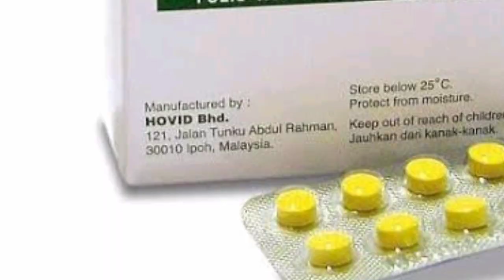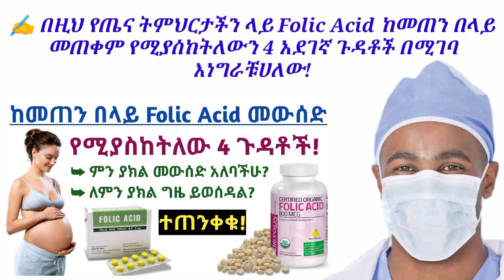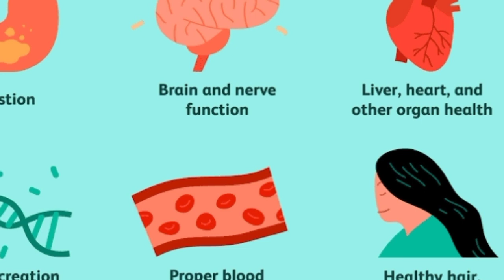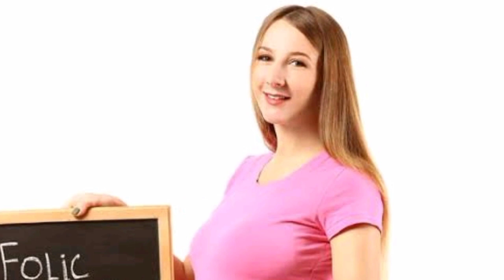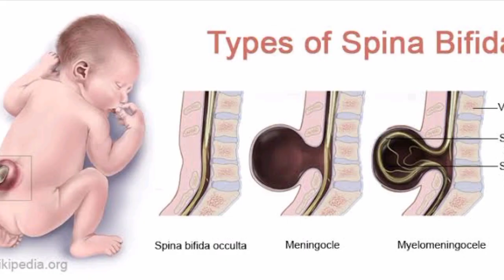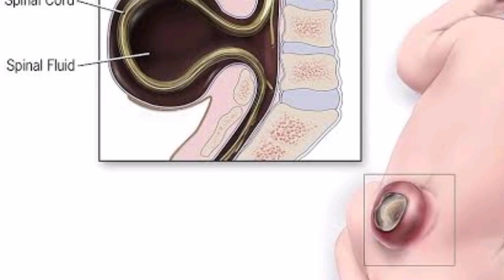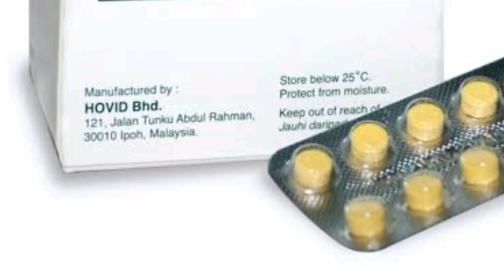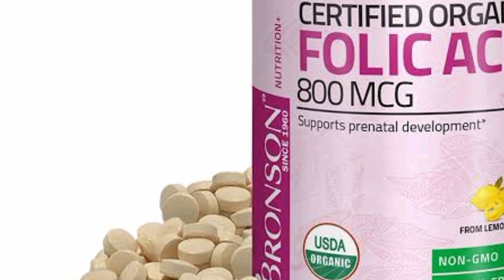ከመጠን በላይ ፎሊክ አሲድ/Folic Acid መውሰድ የሚያስከትለው 4 አደገኛ ጉዳቶች| 4 Side effects of too much foluc acid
አዲሱ የዩቱብ ቻናሌን ሰብስክራይብ በማድረግ ተጨማሪ የጤና መረጃን ታገኛላችሁ!